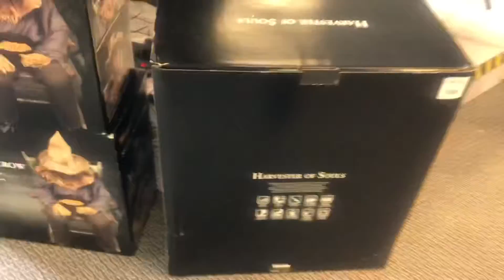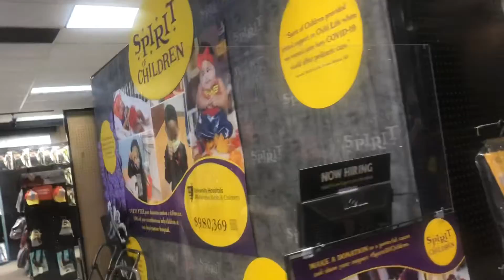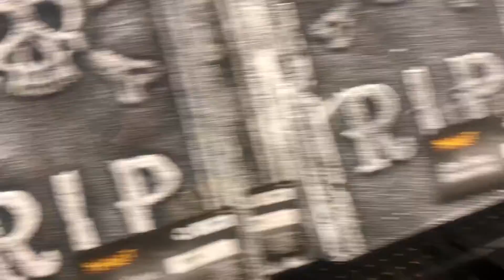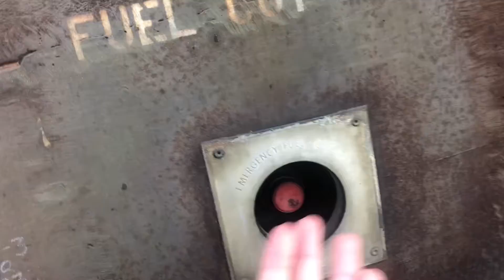Sprit Halloween abandoned fashion bug in Alliance Ohio ( feat ) A train video ￼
This is the sprit Halloween a former fashion bug in Alliance Ohio we were on way back to Pittsburgh we were in Akron Ohio to see my cousins first sprit Halloween videoed 2021 check out my Tiktok DKBURGH10 and DKelevators